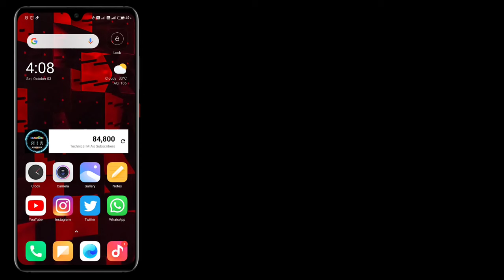Bluetooth Connected But No Sound Problem Solved In Hindi 2020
How To Fix Media Sound Not Working Problem In Bluetooth Device.

Agar Aap Ke Phone Me Bluetooth Connected Hai Aur Sound Nahi Aara Hai To Usko Thik Kaise Kare.

Queries Solved:
) how to fix sound problem using bluetooth headset
2) how to solve bluetooth sound problem in mi
3) how to repair bluetooth no sound problem
4) bluetooth se awaz nahi aa rahi hai
5) how to turn on media sound on bluetooth headset

1.Some images & Videos shown in this video are originally copyrighted to owner , not mine. I only use it for educational and awareness purpose .
3.The music used in this video is non copyrighted and royalty to use. But Thanks to its owner who created it.